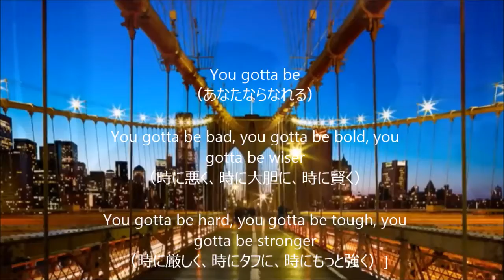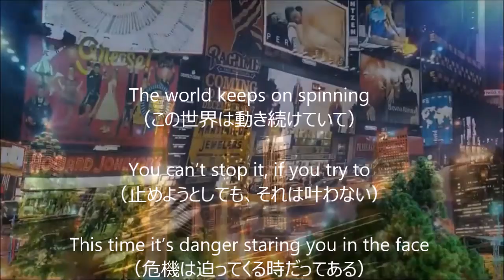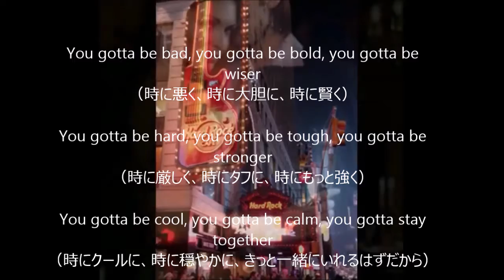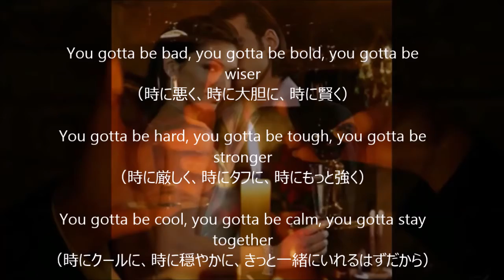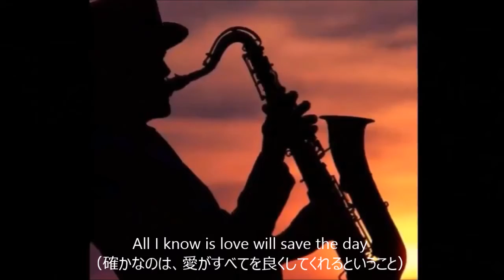You gotta be （あなたならなれる）